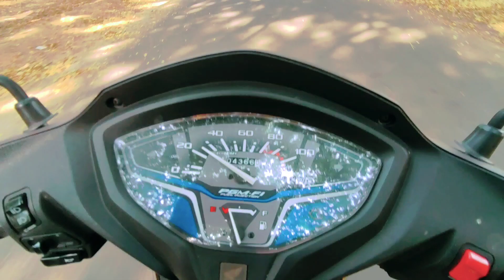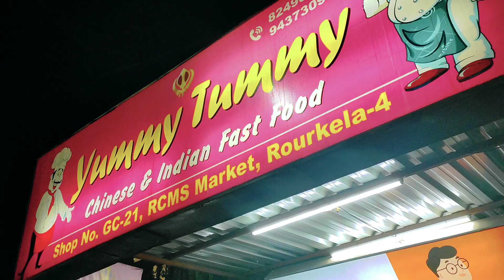Yummy Tummy Chinese & Indian Fast Food || Rourkela fast Food ||Manish kandulna vlogs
Hey everyone 🙏
In this vlogs I have shared cricket match and a fast food shop near STI rourkela
shop name Chinese and Indian Fast food

hop you guys like this vlog